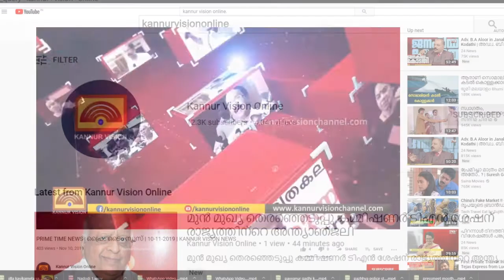പ്രവാസി സമൂഹത്തിന് വേണ്ടത്ര പരിഗണന നൽകുന്നില്ലെന്ന് മുസ്ലീം ലീഗ് സംസ്ഥാന അദ്ധ്യക്ഷൻ